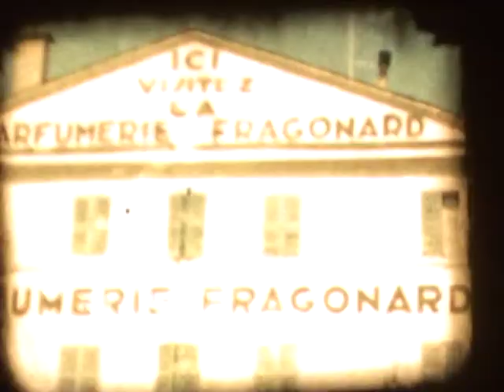Archives film de famille super 8